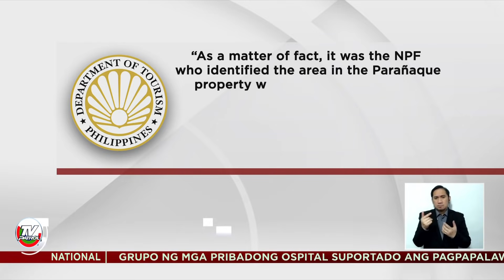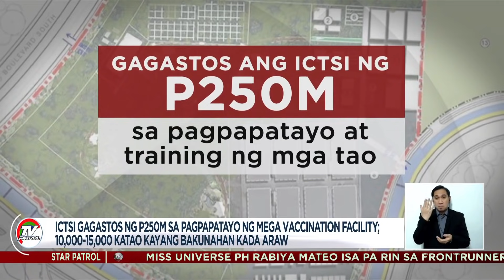Magtatayo ng mega jab facility sa Nayong Pilipino sinagot ang paratang | TV Patrol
Giit ni Enrique Razon ng ICTSI, wala siyang planong angkinin ang lupa ng Nayong Pilipino tulad ng pangamba ng ilan.